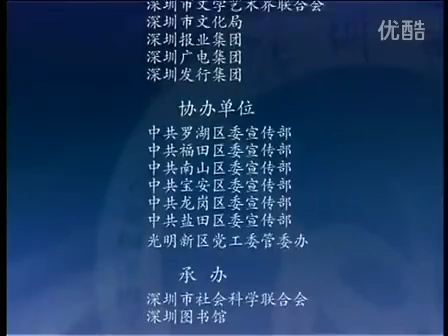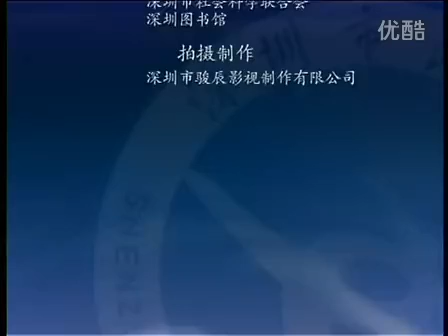印順大和尚《找回你的幸福感》